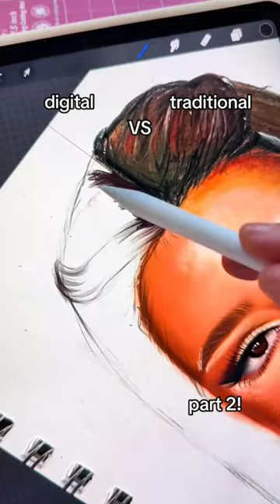digital vs traditional part 2🤭❤️✍🏻